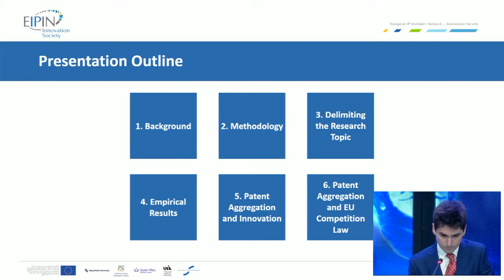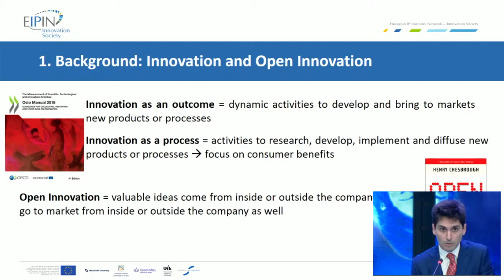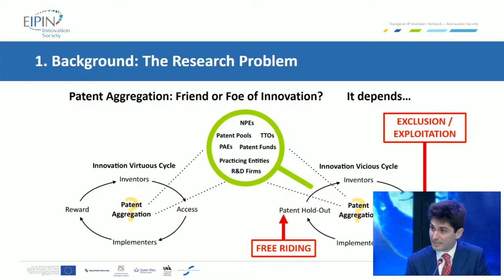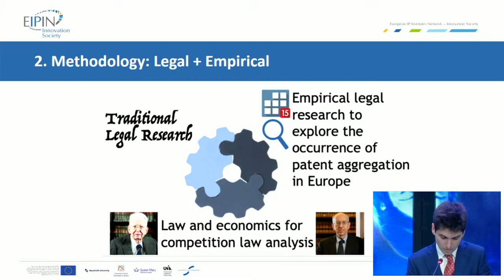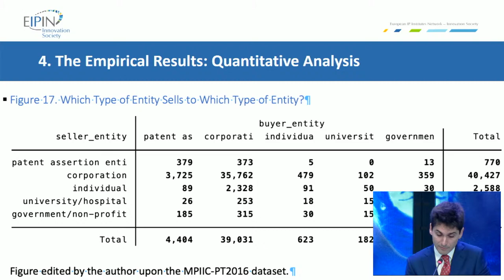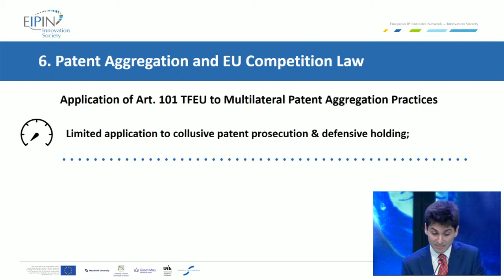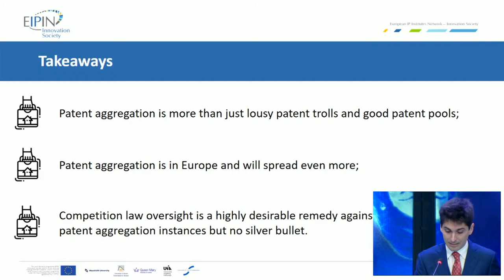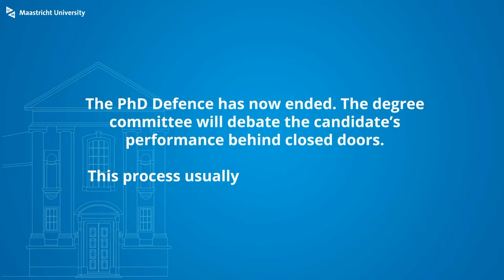Phd Defence of Niccolò Galli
Phd Defence Niccolò Galli,
who will defend the thesis in the Faculty of Law and Joint doctoral degree Universität Augsburg and Maastricht University, at Maastricht University, with the title:

PATENT AGGREGATION, INNOVATION AND EU COMPETITION LAW